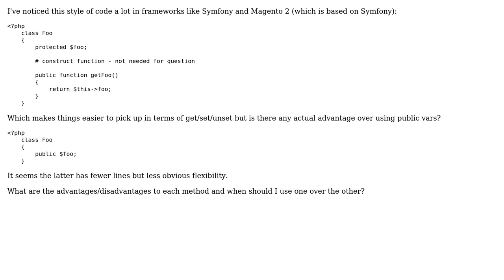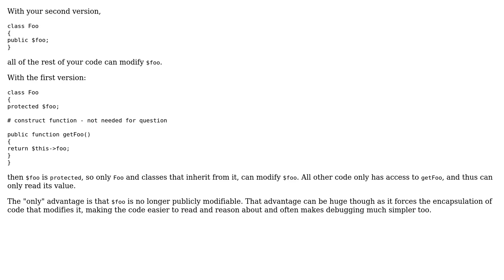Software Engineering: Public var vs protected var and get function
With thanks & praise to God, and with thanks to the many people who have made this project possible! | Content (except music & images) licensed under CC BY-SA | Music | Images & others | With thanks to user treyBake user David Arno and the Stack Exchange Network Trademarks are property of their respective owners. You are responsible for your own actions.